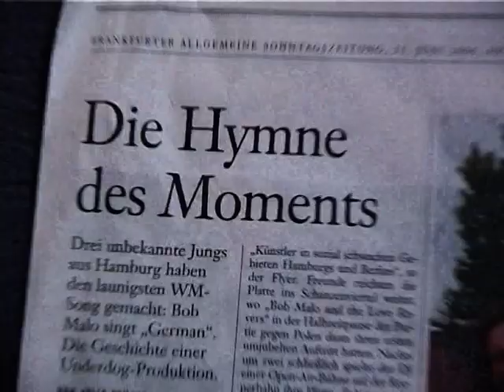BOB MALO and the LOVE RAVERS - "GERMAN'"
Die inoffizielle Hymne zur Fußballweltmeisterschaft in Deutschland 2006